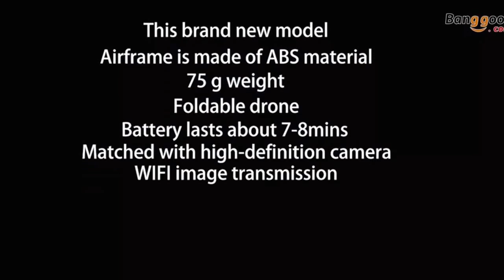TOP 5 DRONES UNDER $50!!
Here u can find the links to them drones :)
1. Syma x5c-1 - Look what I found on AliExpress
2. Not available from banggood 😢
3. Look what I found on AliExpress
4. Over priced
How it's been a long time some prices have risen since then